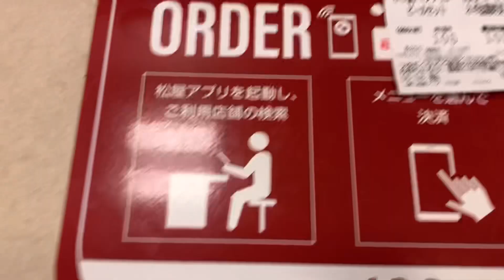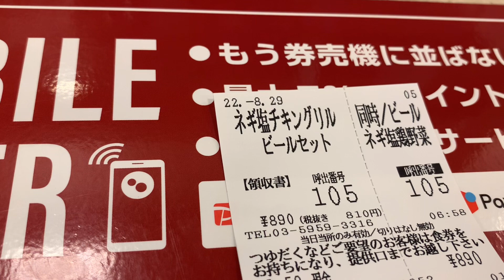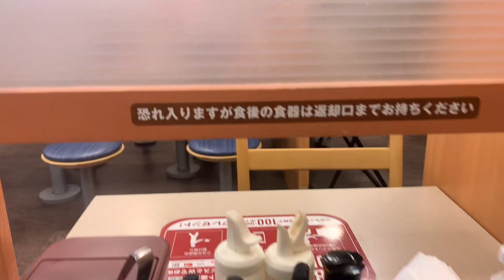朝に飲むビールが好きです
もう、これが、楽しみでならないのです。

それが、消化を助けるのでしょう。

これで胃腸の調子もバッチリなんです。